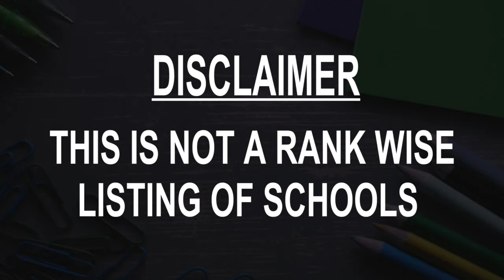Schools around Salaberry de Valleyfield, Canada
Must Watch.. Best Schools around Salaberry-de-Valleyfield

Click on Bell ICON to get the notification of New Videos.This is not rank wise listing of Top Schools in Salaberry-de-Valleyfield, it's the list of best Schools around Salaberry-de-Valleyfield as per the ratings given by our users.

Listed Schools:

Cégep de Valleyfield
169 Rue Champlain

Gault Institute
17 Rue Gault

Langlois School
316 Rue Saint-Jean-Baptiste

Edgar-Hébert School
161 Rue Saint-Thomas

Sacred-Heart School
285 Rue Alphonse-Desjardins

Montpetit School
537 Rue Montpetit

Dominique-Savio School
346 Chemin Larocque

St. Agnes School
269 Rue de Grande-Île

Élisabeth-Monette School
 Elementary school
10 Rue Kent

Marie-Rose School
5383 Boulevard Hébert

Art Workshop Christine Lizotte
108 Rue Aubin

Garderie aux trésors de l'île

Suzy Tremblay Art Workshop
143 Rue Champlain

Wilson Academy
Coteau-du-Lac, Quebec, Canada

École De Coteau-Du-Lac
Coteau-du-Lac, Quebec, Canada

E.p.s.m. Soulo Inc.